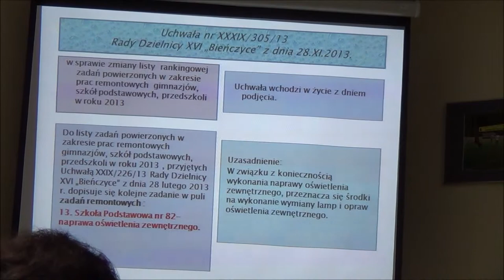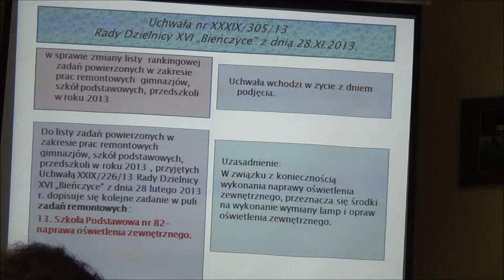RD_XVI_28-11-2013_3 naprawa oświetlenia zewnętrznego SP 82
Obrady XXXIX Sesji Rady Dzielnicy XVI Bieńczyce z dn. 28 XI 2013
Uchwała w sprawie zmiany listy rankingowej zadań powierzonych w zakresie prac remontowych gimnazjów, szkół podstawowych i przedszkoli w roku 2013.